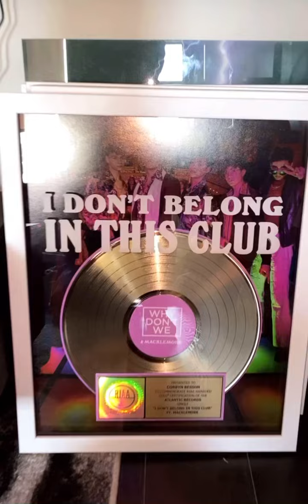CORBYN BESSON TALKING ABOUT HIS NEW PLAQUES